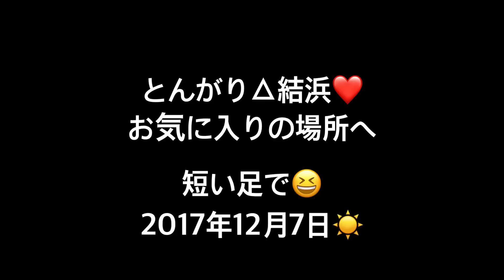【パンダ】PANDA とんがり△結浜❤ 短い足でﾖｯｺｲｼｮ♪ お気に入りの場所へ。 世界一可愛い後ろ姿❤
3頭身結浜❤　短い足でお気に入りの場所へ向かいます。背中を向けて残念↓↓って事はありません！！なんと🐼可愛い後ろ姿❤　後ろ姿🐼世界一でしょ😍😍😍

YOUTUBE内パンダ🐼動画　My Best 5💕

■この動画を見てから🐼のとりこになりました😄
✨【うしろーっ！】パンダの鬼ごっこ♪【桜浜＆桃浜】 Giant panda -Ouhin&Touhin- Let's play tag♪　竹林笹

■何度見ても笑えるぅ～😆
✨【早送りかッ!?】起きろ～！🐼同級生に飛び技連発する赤ちゃんパンダｗ♪【成都大熊猫基地】Chengdu Base of Giant Panda　竹林笹

■熊川飼育員と良浜🐼の絆を感じる動画🤗
✨側溝に落ちた竹を拾うパンダ　和歌山・アドベンチャーワールド　panda　　　Yom 383

■🐼のこの動作は心鷲掴みですぜ😍

■ｱｲﾄﾞﾙ結浜♡とんがりも目立ってきて超可愛い❤時期です♪
✨🐼結浜、隙間がお気に入り！？ まだ小さい結浜がぴったり隙間に収まって可愛い！！ Panda Baby Yuihin♪♪　PANDA KENJI